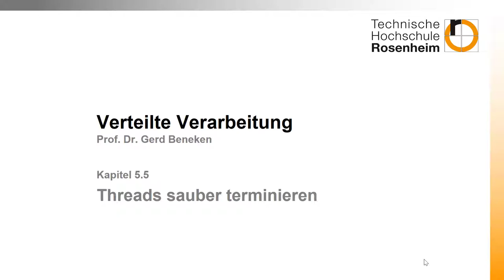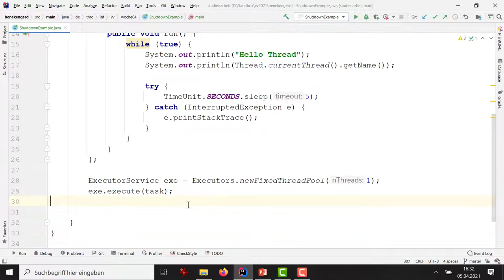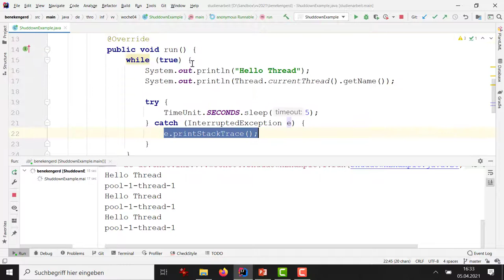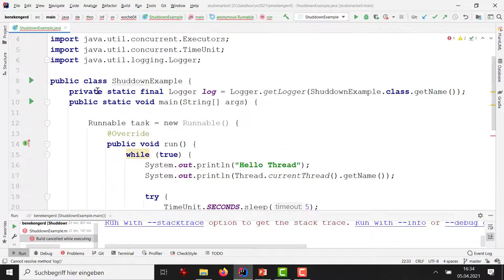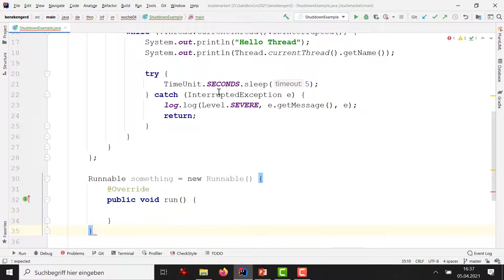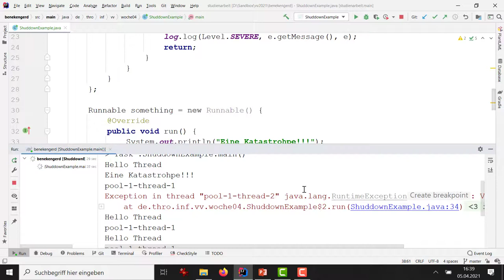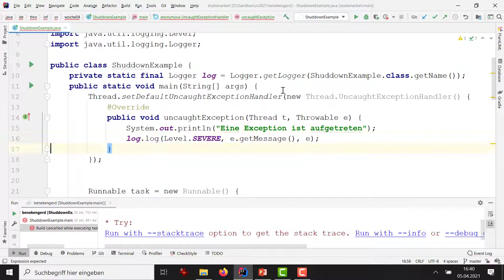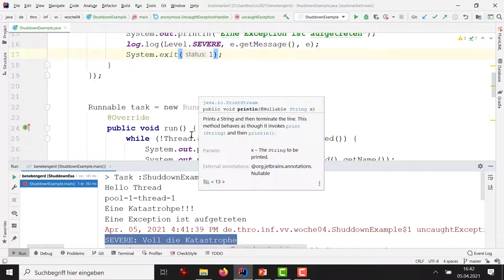Woche 04 (5): Threads - Fehlerbehandlung und sauberes terminieren